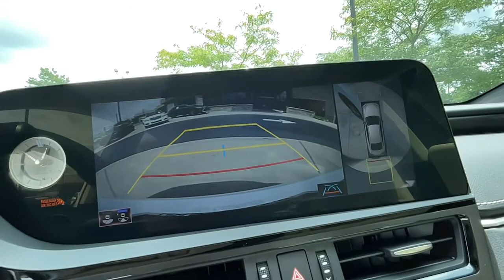2022 Lexus ES Lexington, Wyandotte, Colby, Becknerville, Clintonville, KY X31068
Eminent White Pearl[XCEMINENT] New 2022 Lexus ES available in Lexington, KY at Lexus of Lexington. Servicing the Lexington, Wyandotte, Colby, Becknerville, Clintonville, KY area.

1264 E New Circle Road

Heated/Cooled Leather Seats Navigation Sunroof Alloy Wheels. Eminent White Pearl[XCEMINENT] exterior and Rich Cream semi-aniline leather with Open-Pore Black trim interior ES 300h Luxury trim. EPA 44 MPG Hwy/43 MPG City! SEE MORE! KEY FEATURES INCLUDE: Leather Seats Sunroof Heated Driver Seat Cooled Driver Seat Hybrid OPTION PACKAGES: NAVIGATION W/MARK LEVINSON AUDIO 12.3 color multimedia touch-screen display DVD Lexus Enform Dynamic Navigation (included for the first three years of ownership) Dynamic Voice Command (included for up to the first 10 years of ownership) Lexus Enform Destination Assist (included for up to the first three years of ownership) and 17 speakers and 1800-watt PurePlay premium surround sound audio system Electrochromatic Rearview Mirror INTUITIVE PARKING ASSIST & PANORAMIC VIEW MONITOR front/side/rear camera back monitor Intelligent Clearance Sonar Rear Pedestrian Detection Parking Support Alert/Brake HANDS-FREE POWER OPEN/CLOSE TRUNK kick sensor ACCESSORY PACKAGE 2 Carpet Trunk Mat (PPO) Rear Bumper Applique (PPO) Key Gloves (PPO) Alloy Wheel Locks (PPO) Cargo Net (PPO). OUR OFFERINGS: We here at Lexus of Lexington have made it our mission to provide a first class car-shopping experience to our valued customers throughout Lexington Frankfort KY Georgetown KY and Richmond KY. With our vast selection of new and used cars youll have the chance to browse our current inventory in a comfortable stress-free shopping environment. Visit us to take a test drive learn more about financing or service your car and we can assure that youll always be well taken care of! Horsepower calculations based on trim engine configuration. Fuel economy calculations based on original manufacturer data for trim engine configuration. Please confirm the accuracy of the included equipment by calling us prior to purchase.